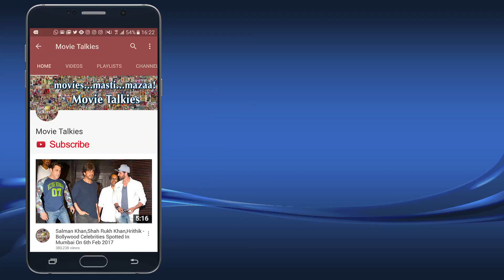Anil Kapoor Launches S Hussain Zaidi & Brijesh Singh’s Book ‘Dangerous Minds’